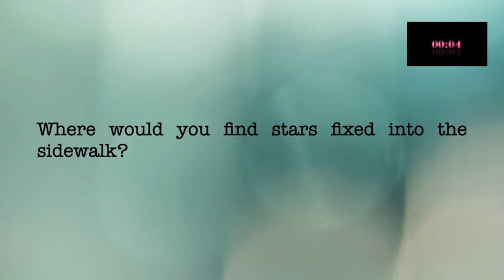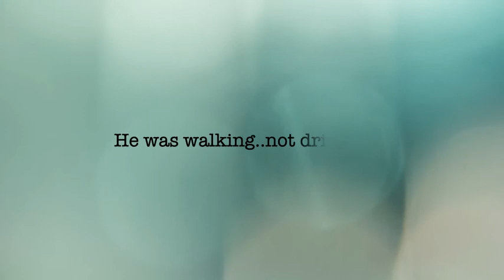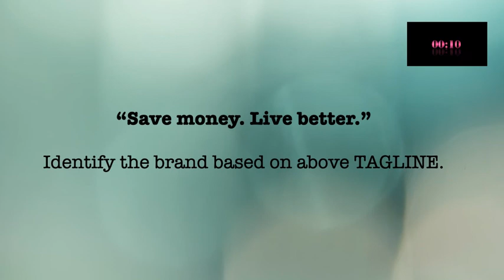Quiz Time! January 22 2021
Hello Everyone!
Hope you all are doing great. Here is another fun quiz video.  Hope you enjoy watching and solving. Good luck 👍